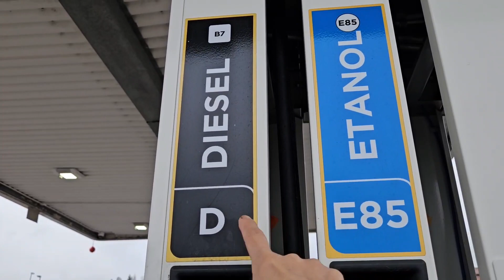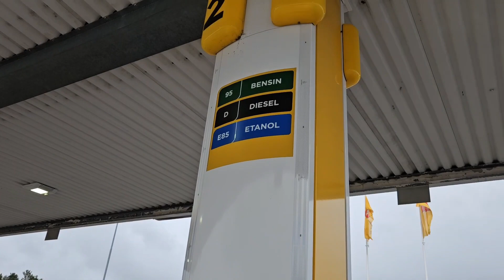Tiểu Ban Ramnäs Tai Thụy Điển